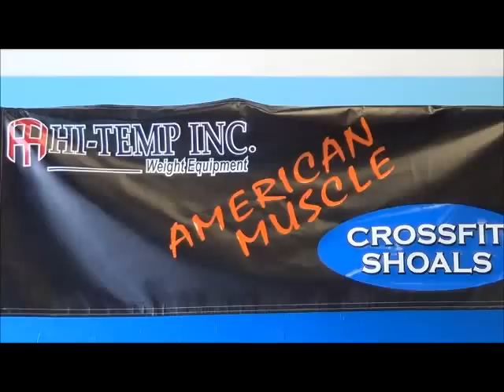My Movie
Hybrid event at CrossFit Shoals.  No music because YouTube didn't like music on it.